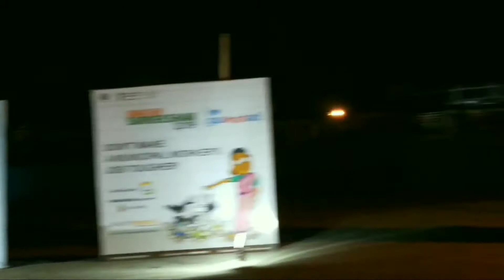Kite Festival// Brahamaputra River Bank///